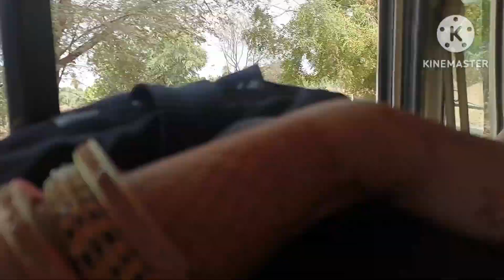काल्या की मेंहदी कैसी लगी आप सभी को देखिए हमने लगाई मेहंदी और खुशी से कर रहा है डांस दूल्हा!new vlog